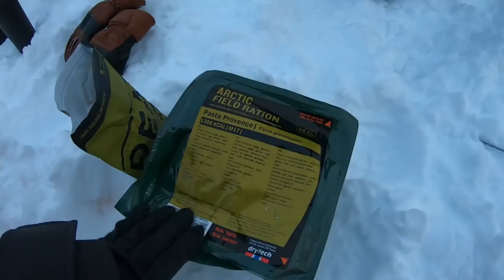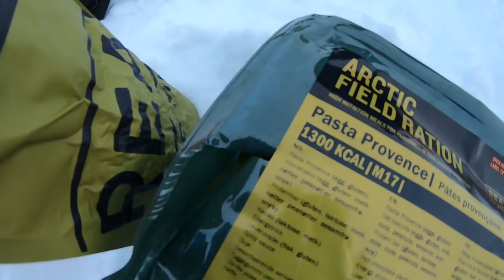5 winter hiking and camping tips to keep you warm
Here are my 5 top tips for winter hiking and camping that I learned from the Fjällräven Polar hike back in April 2019.